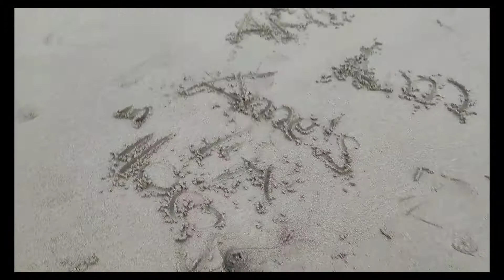😲😱 It's such an amazing view @filmag in ilocos